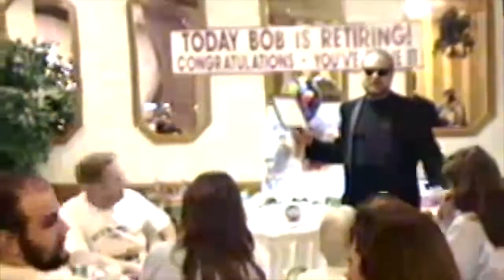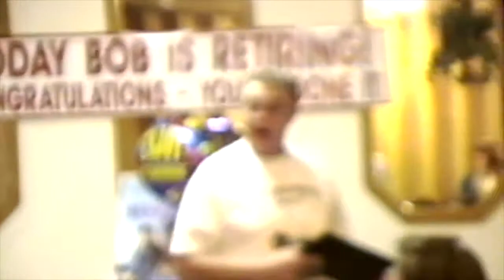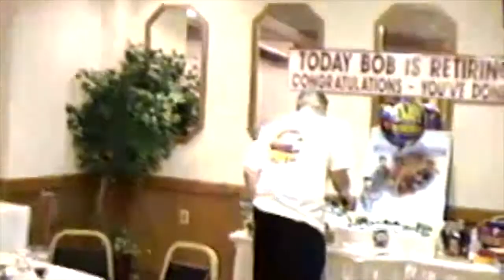1994 ~ Pops Retirement